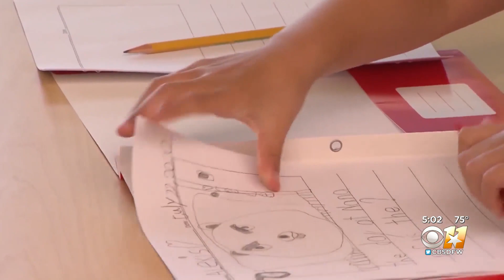Fort Worth ISD Superintendent Kent Scribner Retiring At End Of Contract In 2024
Fort Worth ISD Superintendent Kent Scribner said in a letter to the district's board that he plans to retire at the conclusion of his current contract.